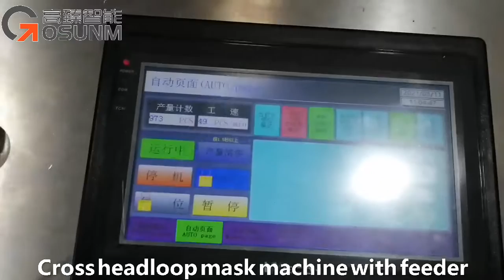2021 full automatic hijab criss Cross mask earloop welding machine with feeder